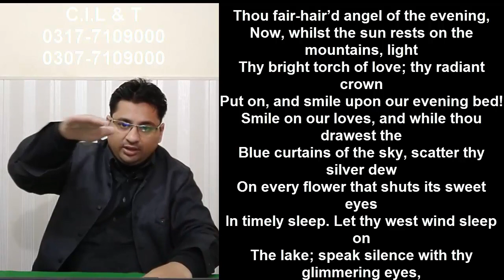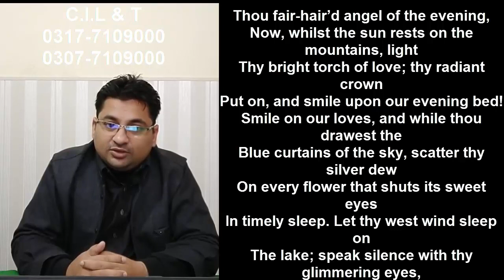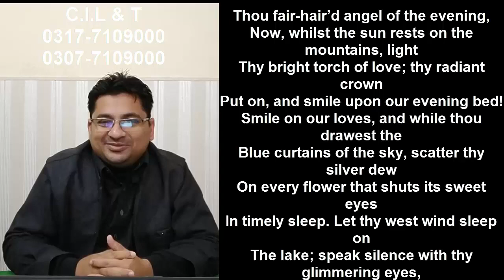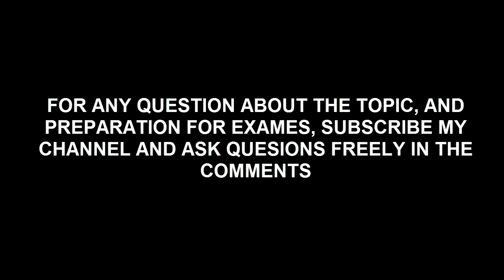TO THE EVENING STAR BY WILLIAM BLAKE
MY VIDEOS URLS OF YOUTUBE